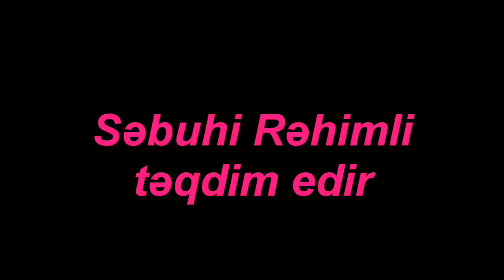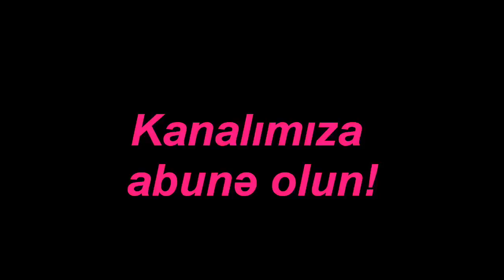Azərbaycanın ən xalis balı - TƏMİZ BALIN ÜNVANI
Qəlyanaltımızdan ən zəngin təamlarımıza, hətta içdiklərimizə qədər təşkil edən qidalarımızda bal xüsusi rol oynayır. O həm "Hər dərdə dəva" kimi, həm də sağlamlıq qaynağı kimi səciyyələndirilir. 70 peyğəmbər əleyhissəlam bala bərəkət ilə dua edib. Hədislərdən birində "Ölümdən başqa hər dərdə şəfadır" buyrulub. Min illərdir insanların həm qida, həm də dərman kimi istifadə etdikləri bal, yaraları yaxşılaşdıran və mədə narahatlığını aradan qaldıran vasitə kimi də tanınır. Vitamin və minerallar baxımından son dərəcə zəngin olan balda xüsusilə A, B1, B2, B6, H və PP vitaminlərilə birgə kalsium, maqnezium, sodium, yod, dəmir, potasium kimi minerallar bol miqdardadır. Tərkibindəki 12 dəyişik enzim çeşidli xəstəliklərin müalicəsində faydalıdır.
Bal ürək-damar, yanıq, yara, qara ciyər, öd yolları, soyuqdəymə, qanazlığı, böyrək və bir çox başqa xəstəliklərdə müalicə vasitəsi kimi işlədilir. Hələ qədim Misirdə və Yunanıstanda baldan kosmetika məqsədilə istifadə edilirdi.
Həm də bal təkcə ərzaq deyil, bir çox xəstəliyin dərmanıdır. Babalarımız "bal həkimi qapıdan qaytarır" demişlər. Arılar  qiymətli pəhriz məhsulu, müalicə əhəmiyyətli bal isə sənaye üçün xammaldır. Arı zəhəri kənd təsərrüfatı bitkilərinin məhsuldarlığının yüksəldilməsində xüsusi rol oynayır.
Bəs xalis balı necə əldə etmək olar? Azərbaycanda tam təbii üsullarla, heç bir qatqı olmadan bal istehsal edən mütəxəssislər olduqca azdır. Səbuhi Rəhimlinin təqdim etdiyi bu süjetdə məhz belə bir peşəkardan söhbət açılır.